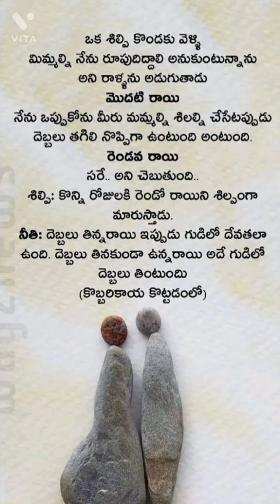ఒక శిల్పి కొండ దెగ్గరికి వెళ్లి రాయితో....!!#plz_subscribe_my_channel